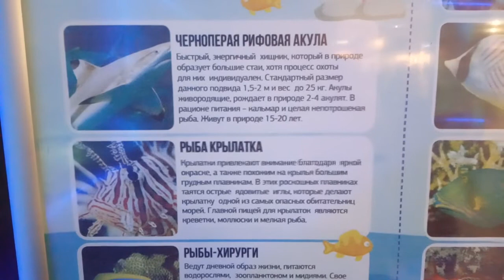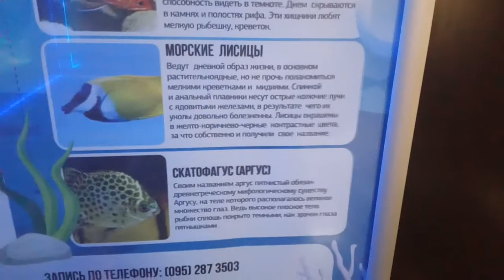аквариум Караван Героев Труда-Ашан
VID_20191201_180753 аквариум Караван Героев Труда Ашан.mp4